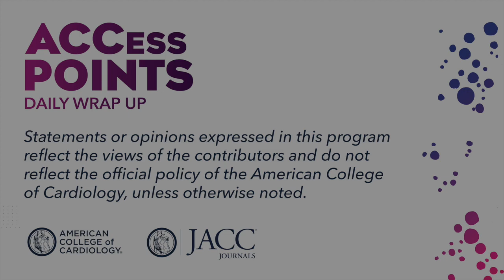Day 3 | ACCess Points Daily Wrap Up at ACC.23/WCC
Dr. Deepak Bhatt reviews the Day 3 late-breaking science from ACC.23, including FREEDOM COVID ANTICOAG (0:30) , STELLAR Phase III (1:27) , and PULSED AF (2:25).

The ACC is providing coverage of the hottest ACC.23 science. For trial summaries, news coverage, daily video wrap-ups and more, visit ACC's Meeting Coverage and follow the ACC on social media using ACC23 to join the conversation.